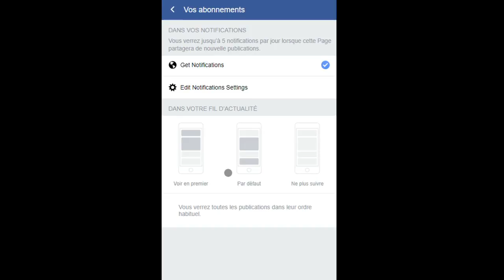Réglages Facebook mobile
Comment régler Facebook pour continuer à recevoir des informations de Rue89 Strasbourg.